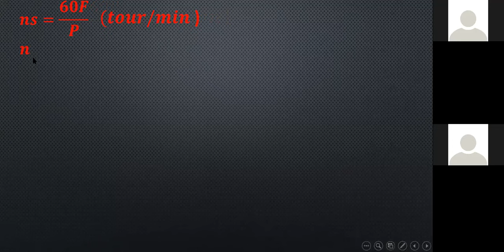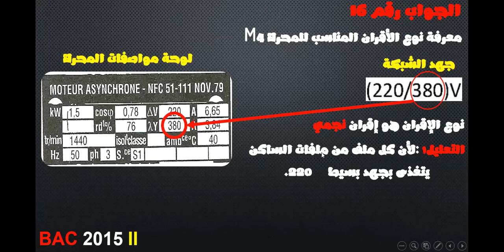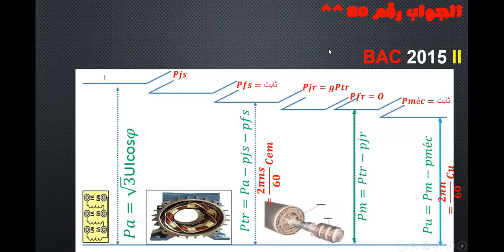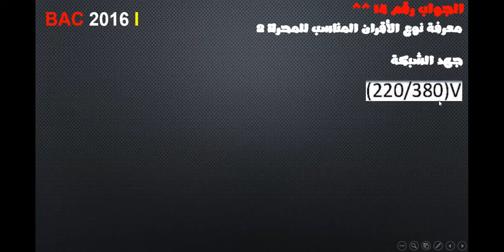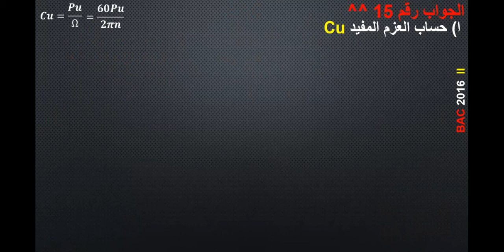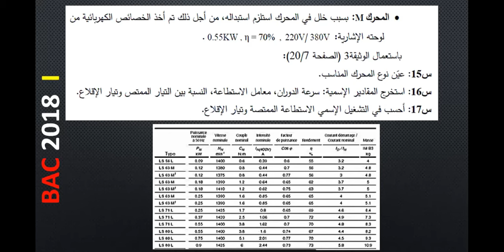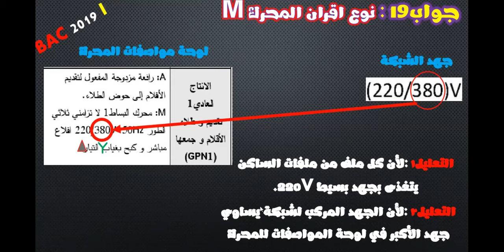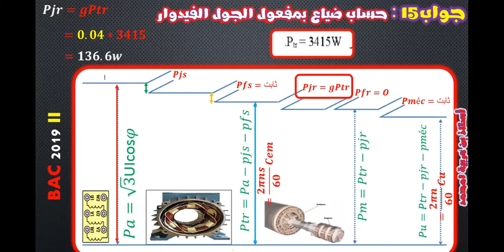حل تمارين المحركات لكل بكالوريات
حمولو سلسلة التمارين الخاصة بالمحركات من هذا الرابط